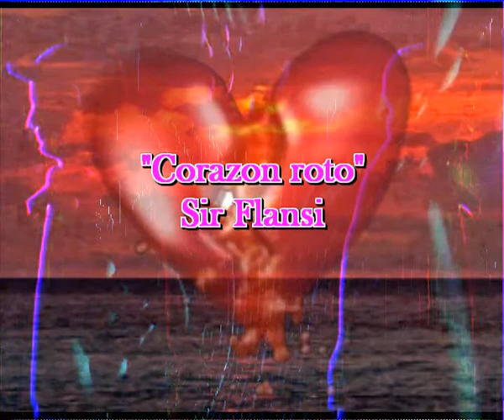Corazon roto (Cada dia una nueva composicion) Sir Flansi